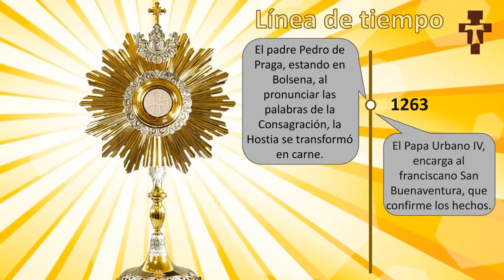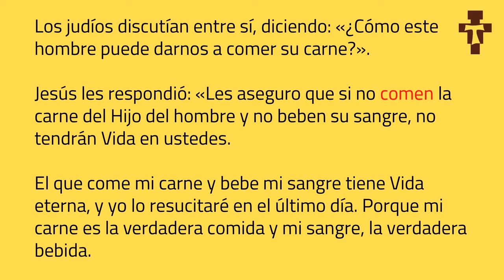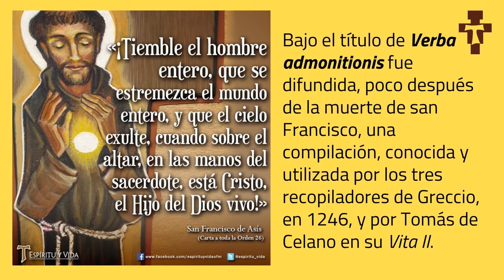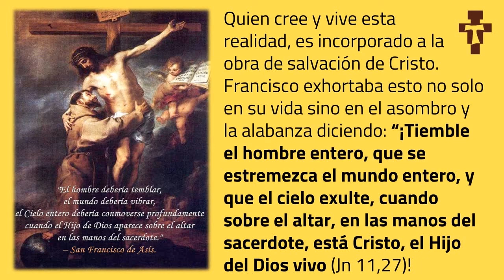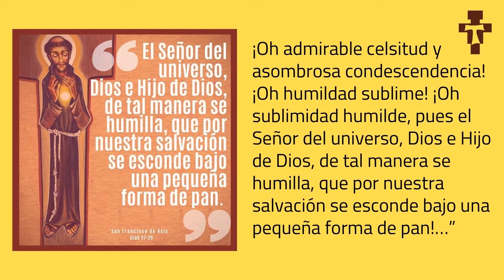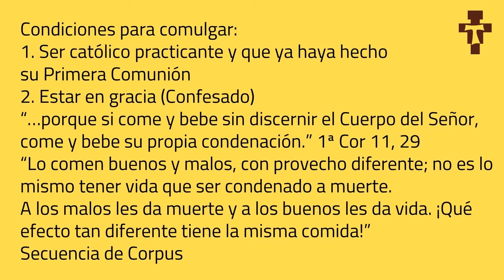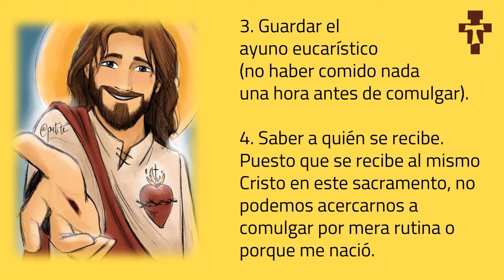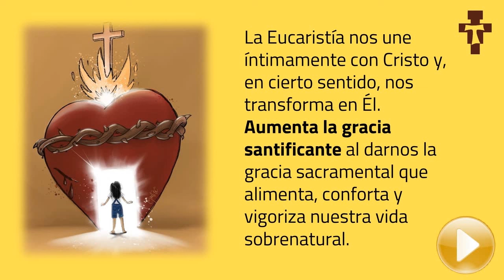Eucaristía en la espiritualidad franciscana